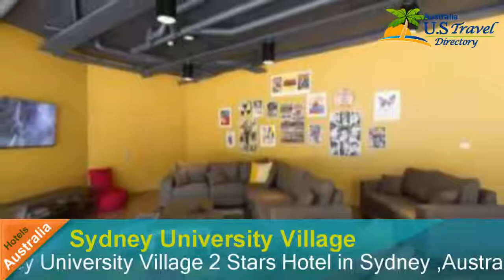Sydney University Village - Sydney Hotels, Australia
Sydney University Village 2 Stars Hotel in Sydney ,Australia Within US Travel Directory Surrounded by lovely landscaped gardens, Sydney University Village is located 5 minutes’ drive from Central Station.
 It offers an on-site café, a bar and a business centre.
 It boasts private rooms and self-contained accommodation.
Sydney University Village Camperdown is 10 minutes’ walk from restaurants and shops on Newtown’s popular King Street.
 Broadway Shopping Centre is 8 minutes’ walk away.
 It is 10 minutes’ drive from Darling Harbour and central Sydney.
 Sydney Airport is 20 minutes' drive away.
‘The Well’ communal lounge offers flat-screen TVs with cable channels, a billiards table, a table tennis table and both a Nintendo Wii and PlayStation 4 gaming console.
 The business centre offers computers with internet access, printers and scanners.
The shared kitchen is equipped with a gas stove, an oven and a microwave.
 There is also a spacious courtyard with outdoor furniture, BBQ facilities and a designated smoking area.
 The property's security system offers 24/7 access.
Some accommodation features a fully equipped kitchen and private bathroom facilities.
 Shared facilities include a communal kitchen and guest laundry facilities.
 Some guest rooms offer city views.
Camperdown is a great choice for travellers interested in beaches, sightseeing and entertainment.
Sydney University VillageSydney Hotels, Australia
Location in : 90 Carillion Avenue, Newtown,au 2042, Sydney, Australia